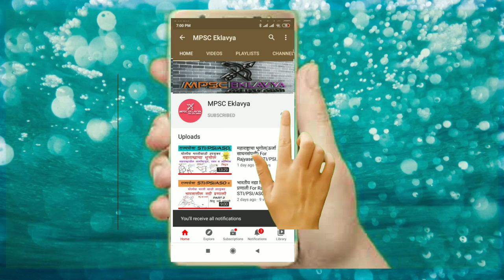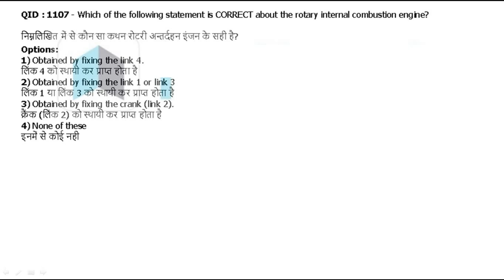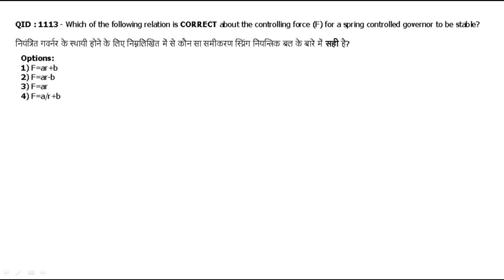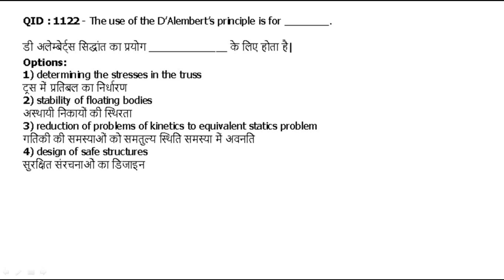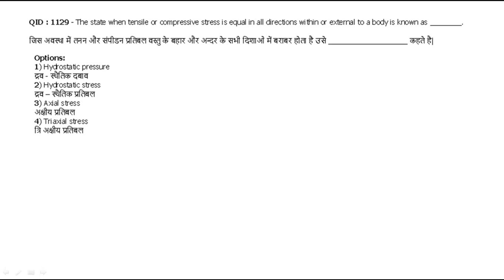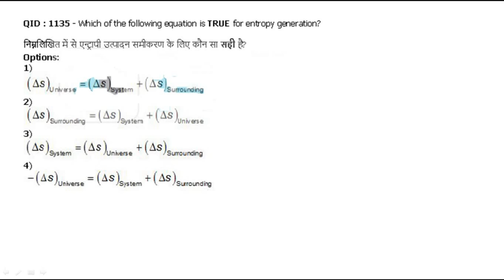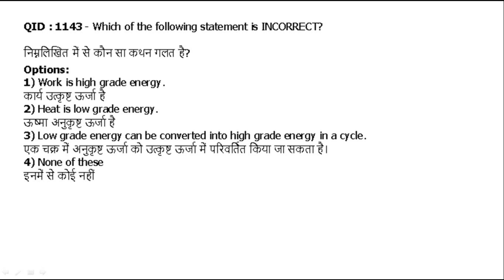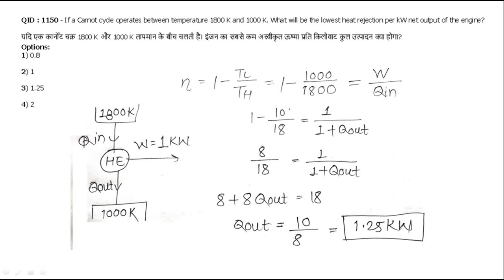AMVI RTO Mains 2020 lecture series part 5 SSC JE previous year question paper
In this video I have discussed about the important questions which have asked in the ssc je previous year. This video is very helpful in the upcoming AMVI RTO mains exam.